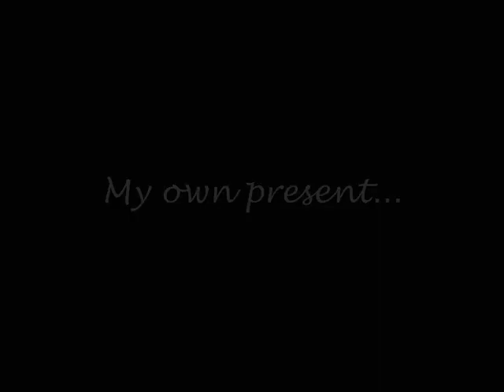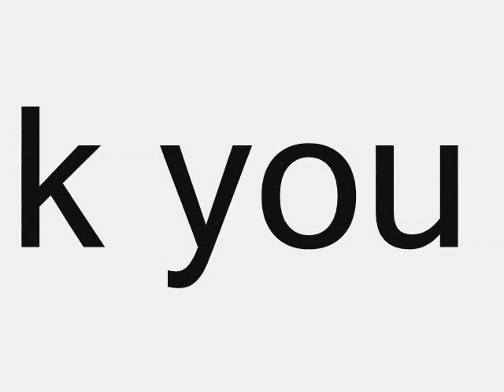Sonny Hr - Love lost (Temper Trap Instrumental Acoustic Cover)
My Home Record.. Enjoy :D